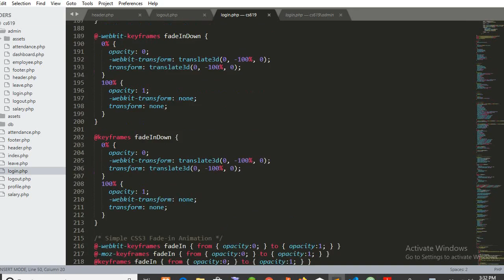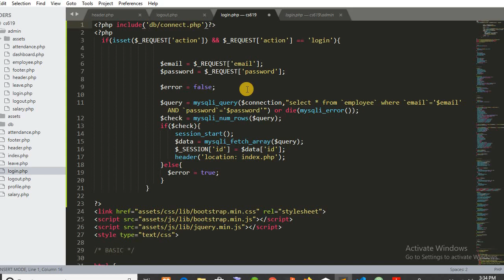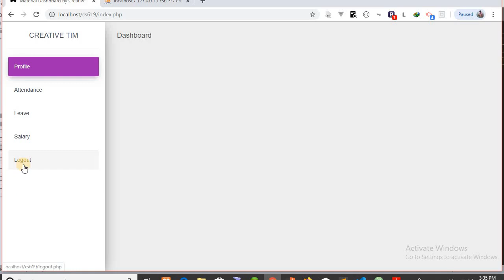cs619 php |client side login in php lecture #18| logout in php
logout from client side